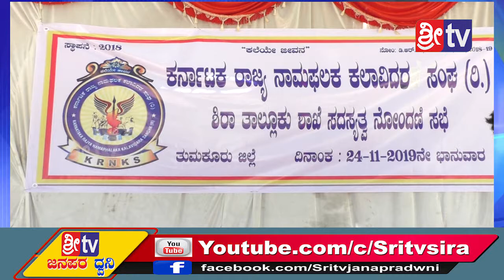Sri tv News 24-11-2019